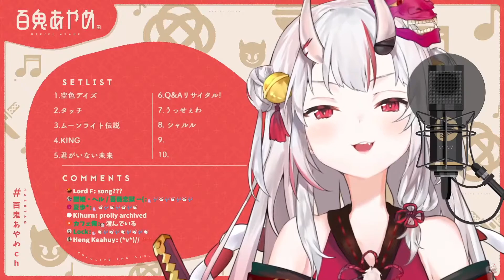Nakiri Ayame sings Charles (シャルル)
Ayame sings Charles, originally by balloon featuring flower.